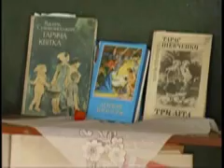Шарманський Недобудовані школи_out.mpg